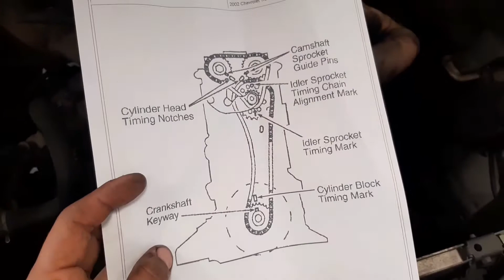Cambio de motor de Chevrolet Tracker año 2002 motor J20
En el siguiente vídeo podremos aprender a como poder realizar un cambio de motor paso a paso de una Chevrolet Tracker año 2002 motor J20

leo todos los comentario!!!